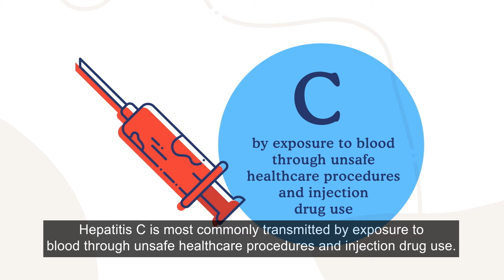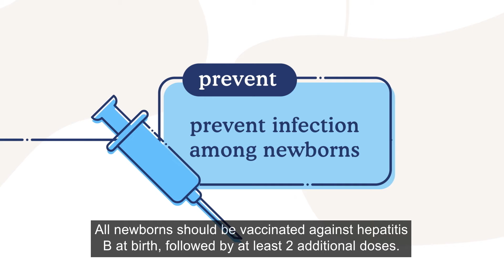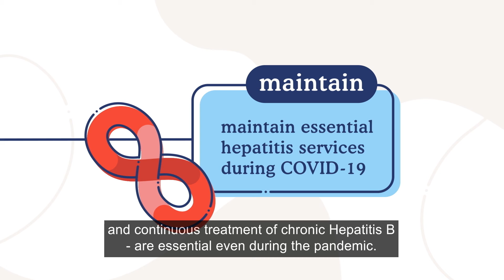Elimination of Viral Hepatitis can’t wait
Animated video on the importance of
elimination of viral Hepatitis.